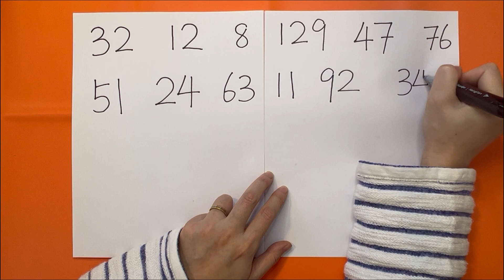Math Game: Name the Number! Preschool and Kindergarten Math.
Hi Friends! Come to join Lucy and Jaiden into a fun math game about name the number. This series of videos will show elementary kids how to learn math step by step. Have fun and enjoy!